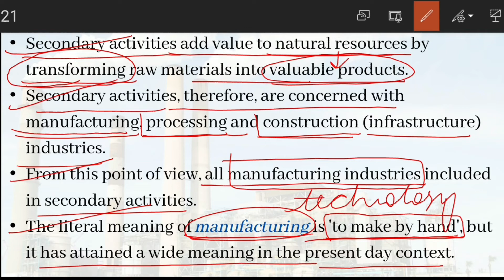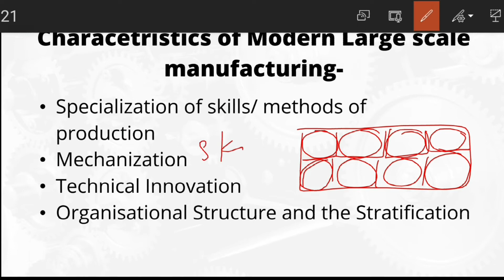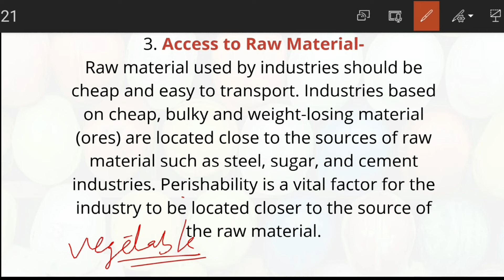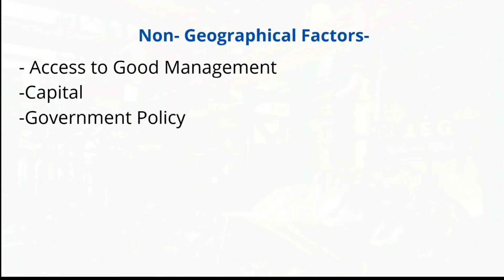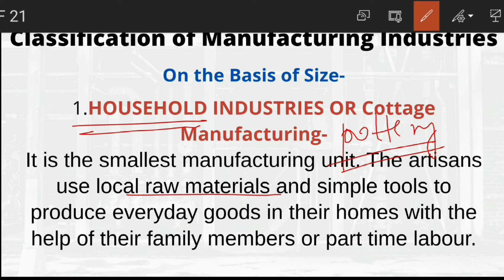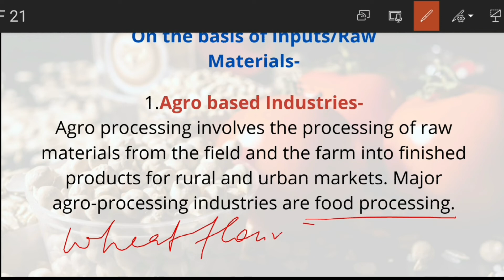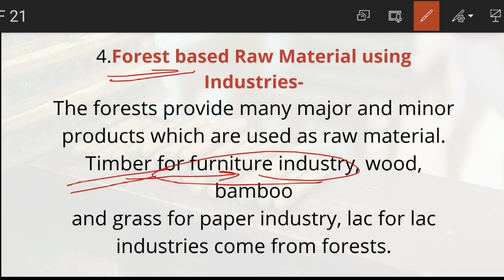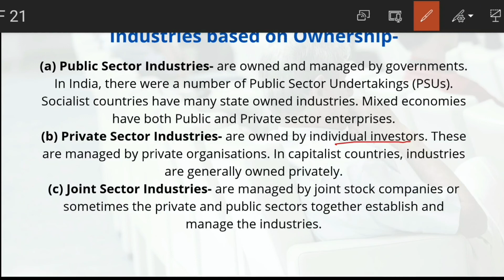[Class12]Chapter6| SECONDARY ACTIVITIES | Human-Economic Activities | Classification of Industries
Buy Books and stationery-
NCERT books 6th to 12th-

India a Comprehensive Geography +Models & Theories in Geography(Set of 2 books)-

Graph Paper (1mm, 100 Sheets)-

Stationery Kit-